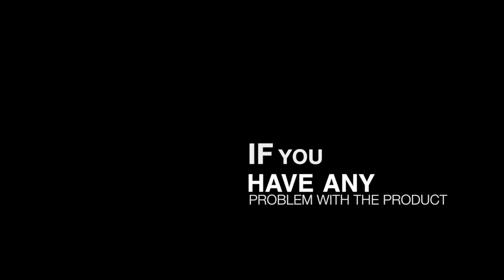905 U Trike